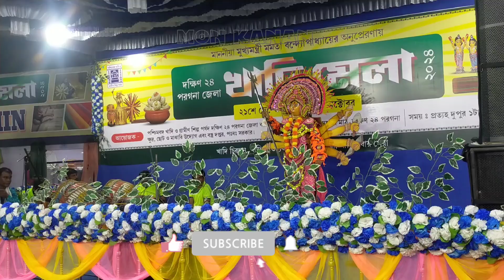মহিষাসুর বধ | Mahalaya | সরবেড়িয়া গরাম দেবী ছৌ নৃত্য | বজবজ